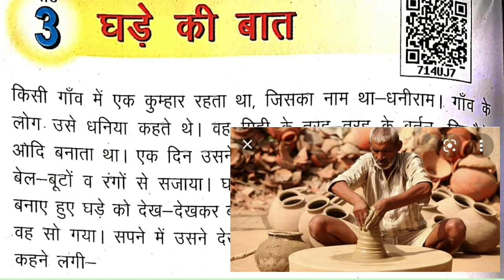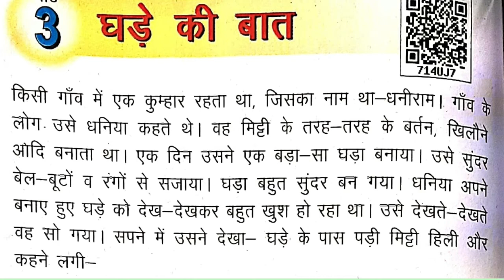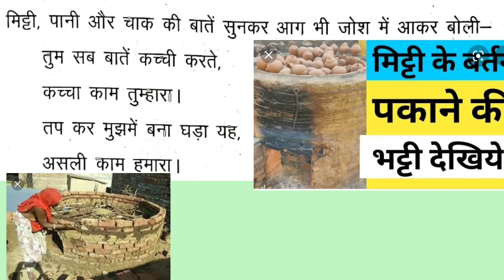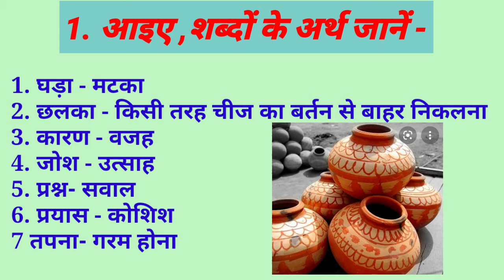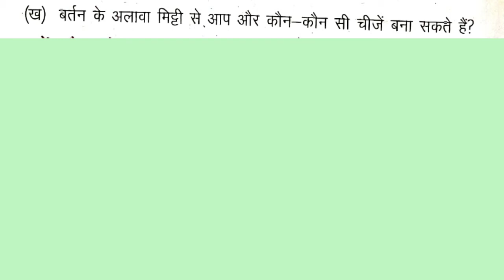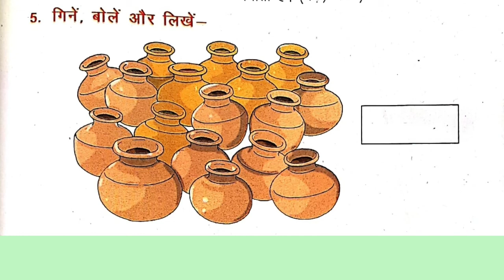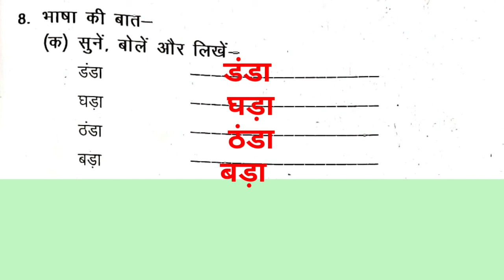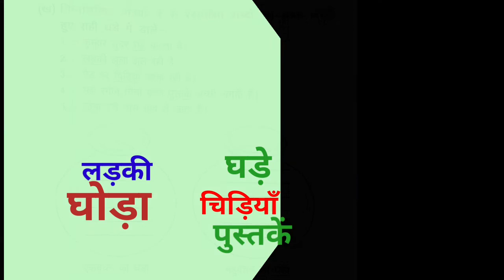Haryana govt school/class 2/हिंदी(झिलमिल)/पाठ 3(घड़े की बात)/संपूर्ण अभ्यास कार्य/पेज नं14 से19तक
Haryana govt school /class 2/हिंदी (झिलमिल )/पाठ 3(घड़े की बात )/पेज नं 14 से 19 तक /easy math solution